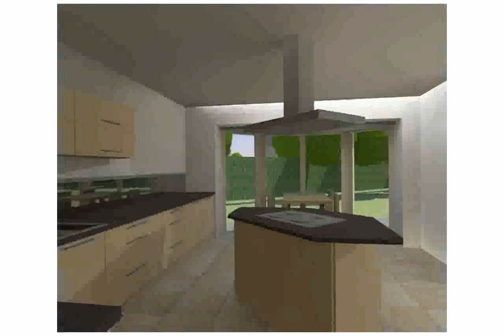Idée Cuisine En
id�e coiffure
idée aménagement cuisine en longueur
idee deco cuisine en longueur
id�e coiffure cheveux fris�s
idee deco cuisine en bois
idée cuisine en longueur
idée cuisine en l
id�e cadeau
idée cuisine en amoureux
idée cuisine entre amis
VLOG : petite idée recette
idée cuisine entrée
idee cuisine en l
Idées repas pour un étudiant
idée cuisine en u
id�e coiffure cheveux long
id�e coiffure cheveux court
cuisine aménagée équipée style idée déco